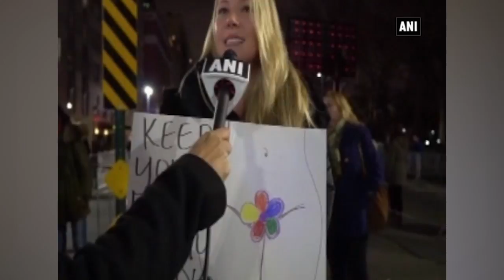Mass protest marks Trump’s inauguration ceremony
On the eve of presidential inauguration of Donald J. Trump as the 45th president of the United States, thousands of protesters and a group of Hollywood celebrities took to the streets in New York City for a pre-inauguration demonstration against Trump. The event, staged in front of Trump International Hotel and Tower near Central Park in Manhattan, expressed concern about the president-elect’s policies.